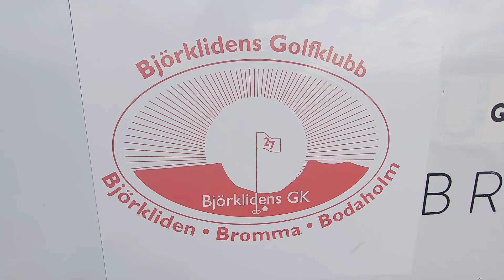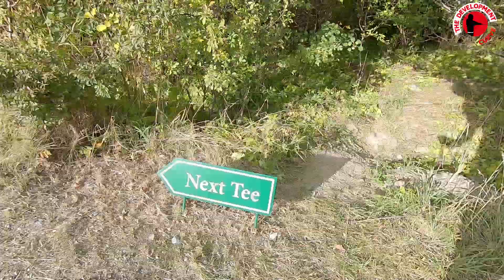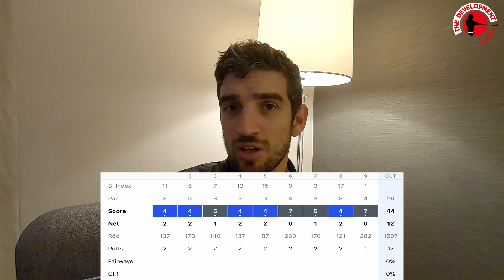Swedish Shortgame Shakedown - TDC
Another day off, this time in Stockholm in Sweden. Not quite what Ryan was expecting, but a grea test of his short game skills.

PROJECT LEFT
PROJECT WIN
THE DEVELOPMENT CURVE
The Latest Coaching Content
Tall v Small Challenges
Product Reviews
Course Vlogs
Tournament Reviews